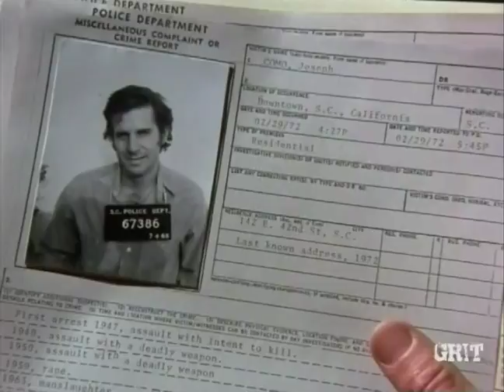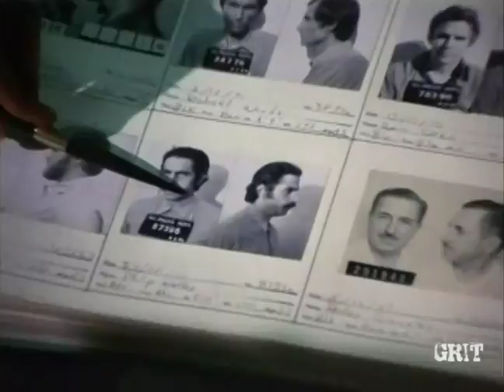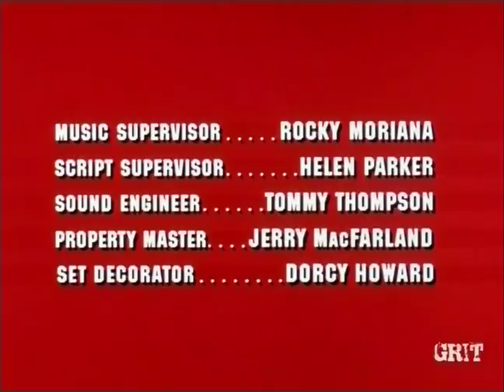3-19 "The Shield"